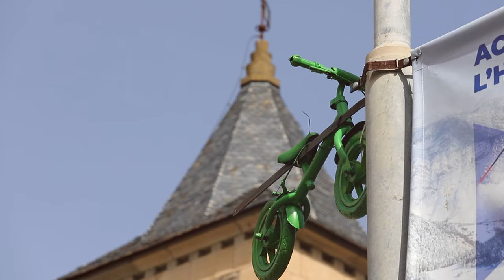Les millors imatges de la Volta a Catalunya 2024 / Best of images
La 103a edició de la Volta Ciclista a Catalunya, disputada entre els dies 18 i 24 de març de 2024 amb sortida des de Sant Feliu de Guíxols i arribada a Barcelona, ha viscut una cursa inoblidable que ens quedarà per sempre en el record!

La victòria final de l'eslovè Tadej Pogacar (UAE Team Emirates), una referència generacional que ha sumat en el seu palmarès dos Tours de França i cinc Monuments amb tan sols 25 anys, s'ha emportat la victòria amb quatre triomfs d'etapa (Vallter, Port Ainé, Queralt i Barcelona) i s'ha sumat així a una llista històrica de guanyadors de la prova catalana que inclou noms com Eddy Merckx, Jacques Anquetil, Miguel Indurain, Alejandro Valverde, Sean Kelly, Miquel Poblet o Francesco Moser.